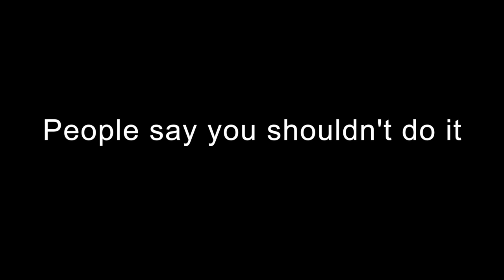Eating Cereal Without Milk - (Short Comedy Film)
When Anthony eats cereal without milk, he must face the dastardly consequences.

A PARENTI BROTHERS Production